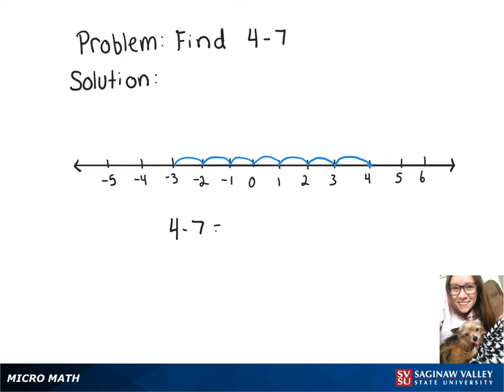Integers: Find 4 - 7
Megan from SVSU Micro Math helps you subtract integers.  The “integers” are the whole numbers — positive, negative, and zero.  This problem shows a positive number minus a positive number.

Problem: Find 4 - 7